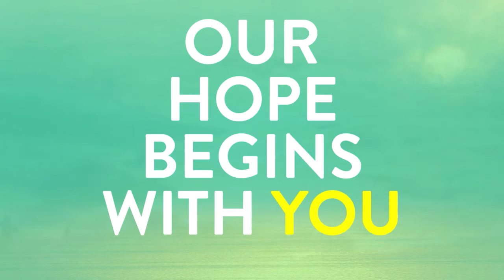Perspectives on Mercy | Truth and Reconciliation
In 2007, almost 60 years after the United Nations declaration on human rights, the United Nations adopted the Declaration on the Rights of Indigenous Peoples. The declaration recognizes Indigenous people's basic human rights, as well as rights to self-determination, language, equality and land, among others. There were four votes against: Australia, New Zealand, the United States and Canada. In may 2016, Canada officially removed its objector status and agreed to begin working to implement the declaration.

In this edition of Perspectives, Deacon Pedro Guevara-Mann speaks with Sr. Priscilla Solomon, CSJ, an Ojibway and member of the Congregation of the Sisters of St. Joseph, about Indigenous rights, Truth and Reconciliation and how one can be Indigenous and Catholic at the same time.